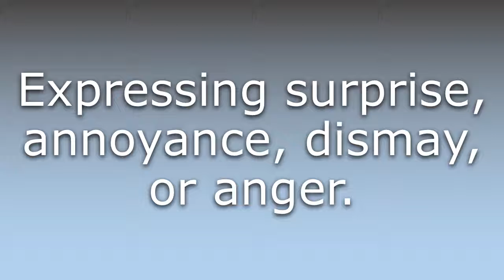What does Bejesus mean?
What does Bejesus mean in English? Learn the meaning of Bejesus.